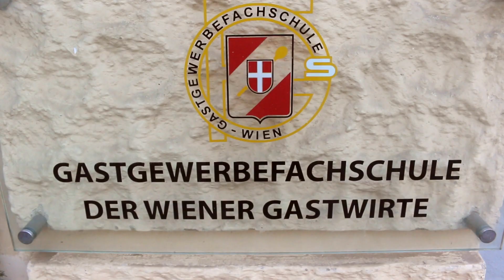VIEcreate EMCup17 - Introduction movie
We are the team of VIEcreate (Melanie, Oliver, Mielle, Raphael) representing GAFA Judenplatz Vienna @ the European Mise en place Cup 2017! See you @EMCup17 in Maastricht!

Credits by Stephanie Edelhofer